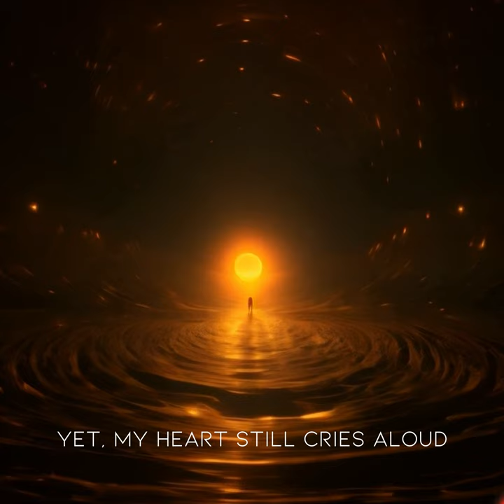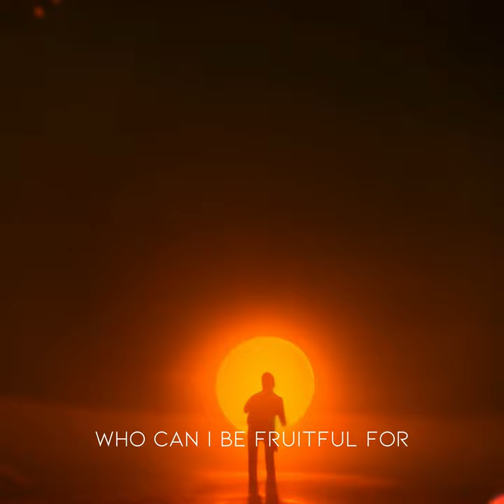Emptiness (空虛）Hinry Lau | Visualiser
Composed by: Hinry Lau
Lyricist by: Hinry Lau
Arranged by: Hinry Lau
Produced by: Hinry Lau

Special thanks to Rachael Wright

"Emptiness" takes the third spot on my gospel album, delving into my personal vulnerability and the challenges of fearing rejection while searching for the purpose of life.